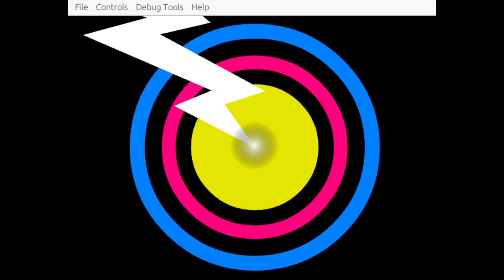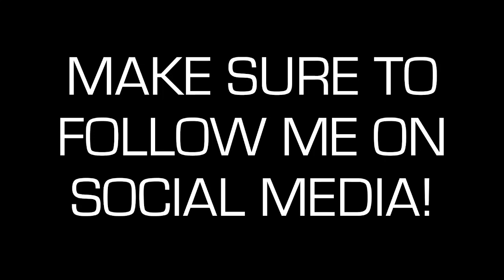Bullseye: (7/14/2023)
Here's a gameplay of Bullseye! Enjoy!